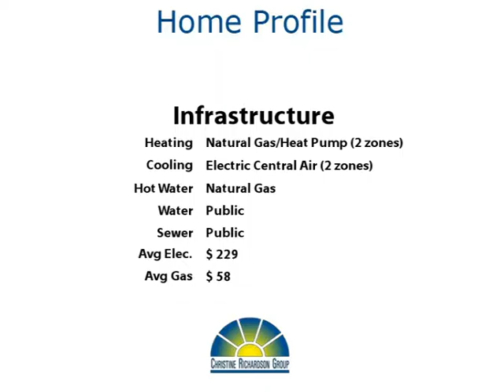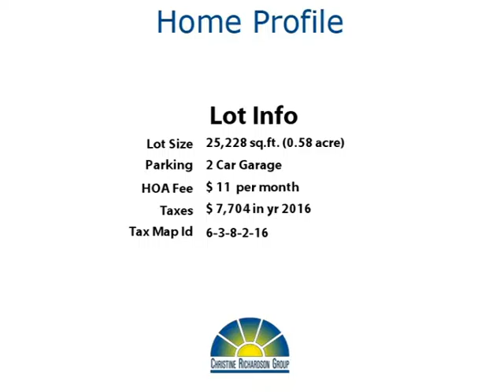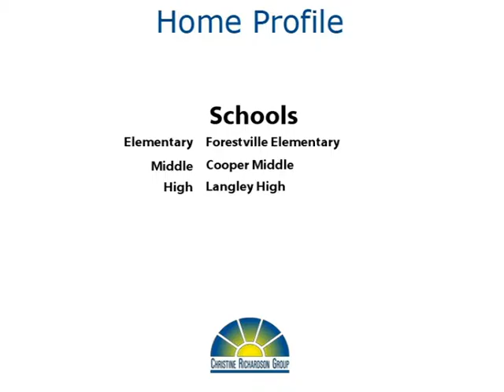Sweet As Candy!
Yoo Hoo Youtubers!  Wow!  Here's your opportunity to own a lovely brick front colonial on a quiet cul-de-sac backing to parkland!  This one owner beauty has been lovingly maintained and upgraded.  For those with allergies, no pets have ever lived in this home!  You'll love the huge kitchen/family room combination with fireplace!  The kitchen has wood floors, granite countertops, and a convenient island!  That main level library you've always wanted is here!  Upstairs, the master suite has tons of closet space, a luxury bath with soaking tub and separate shower, and a sitting area.  The other three bedrooms are all quite large, and two have bamboo floors!  The finished walk-out basement has so many potential uses!  There is a pool table (that conveys) and a lovely sunken home theatre room.  A convenient full bath and bar area make the space extra convenient!  There's also a 19x19 storage room.

As nice as the house is, the lot and community might be even better!  This home sits on a beautiful cul-de-sac, and backs to Sugarland Run Stream Valley Park!  It's totally private in the backyard, and you can explore the woods or just rest and rejuvenate there.  Sugar Creek is conveniently located just off Route 7 and The Fairfax County Parkway.  So you can get to shops, restaurants, Costco, the Reston Town Center, the Dulles Town Center mall, and so much more in just a few minutes.  And this home is served by Forestville Elementary and Langley High School!  What more could you want?  Make your move now!  Thanks for browsing our listing and don't forget to tell your family and friends about it!